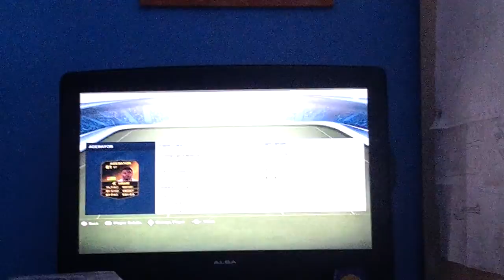Fifa 14 IF adebeyor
I got in form adebeyor